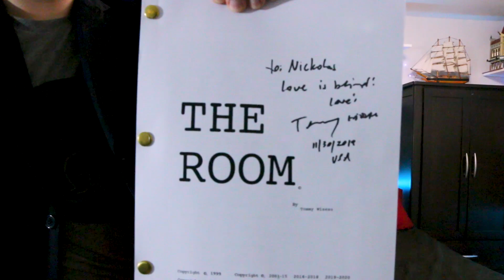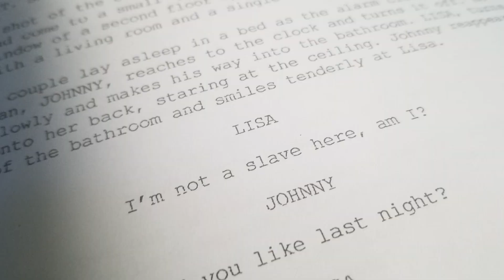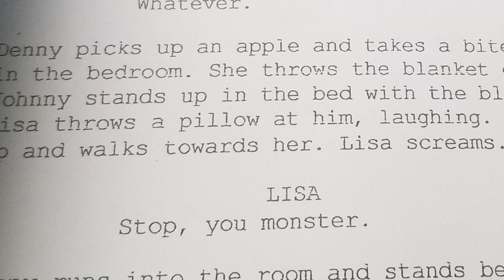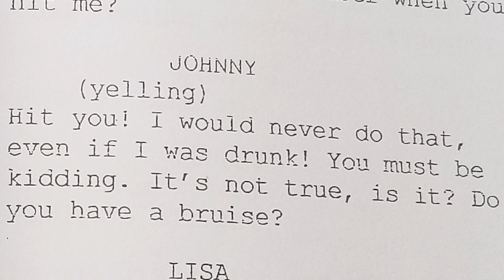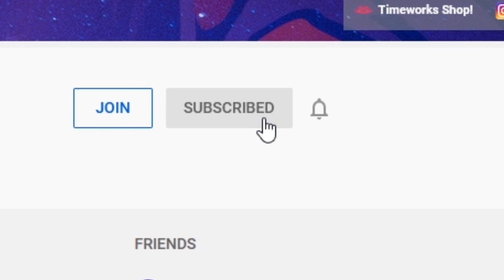Did Tommy Actually Hit Lisa? (THEORY!) // Meme Theory #8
Did Tommy Wiseau hit Lisa? In the room, Johnny says that he did not hit her... but what if he did?

I did not hit her, its not true! I did not hit her, I did not... Oh hi Mark! This is a famous phrase from Tommy Wiseau's 'The Room' - but what if he was wrong? What if Johnny did actually hit Lisa? In this video, I go into detail and try to find out if Johnny did or did not hit her in an epic theory about the Room.